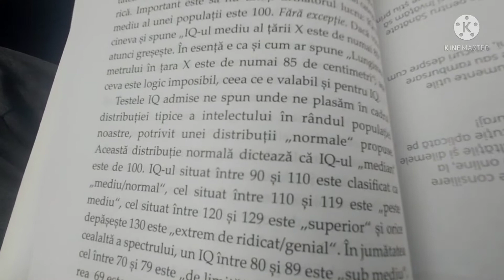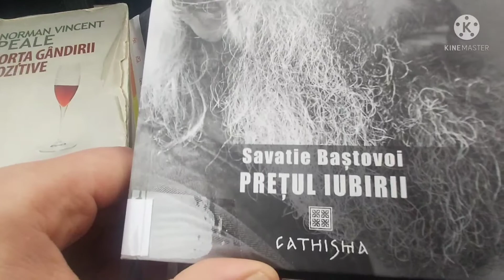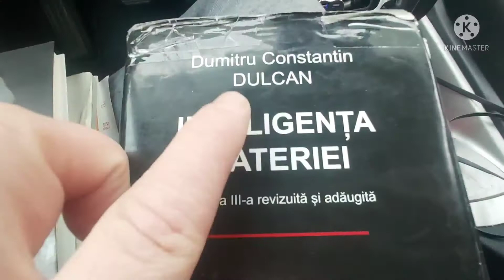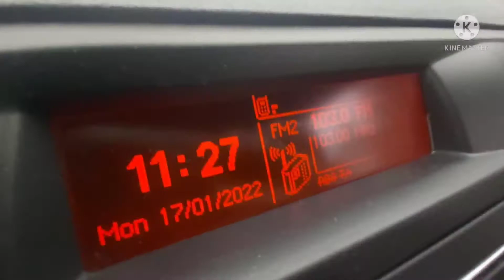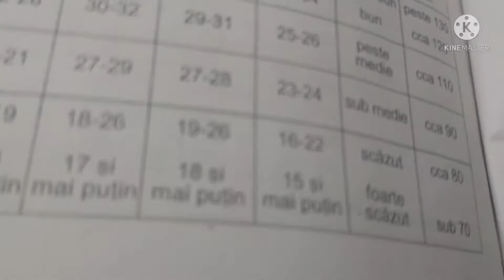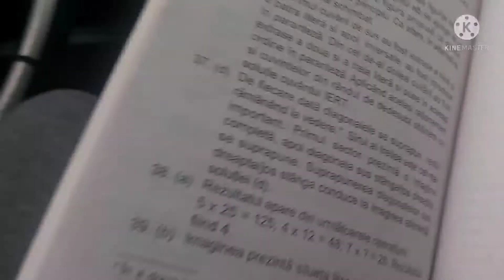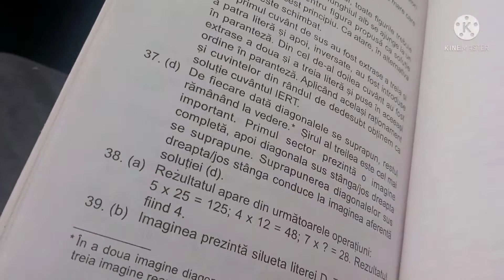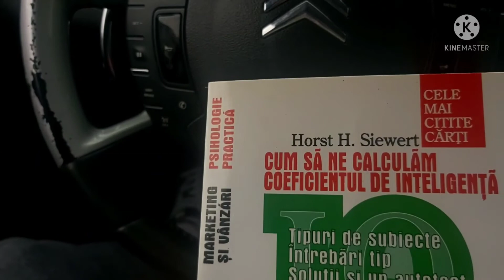coeficientul meu de inteligență |ce-i asta?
am făcut primul meu test iq